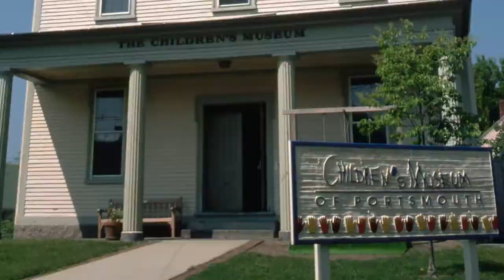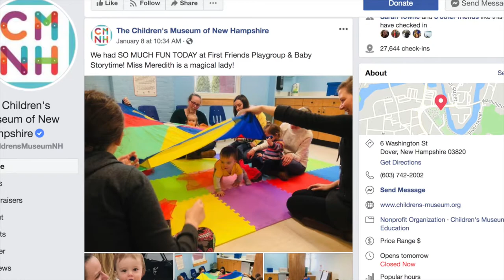All About The Children's Museum of New Hampshire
What is the Children's Museum of New Hampshire all about? Our mission is to actively engage families in hands-on discovery! or visit us in Dover, New Hampshire.